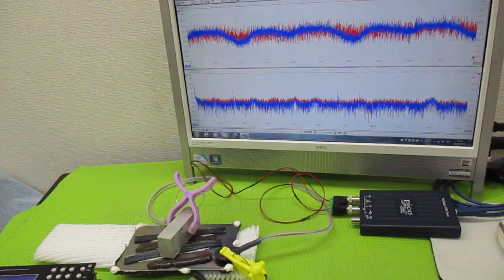超音波プローブの発振制御による表面検査技術